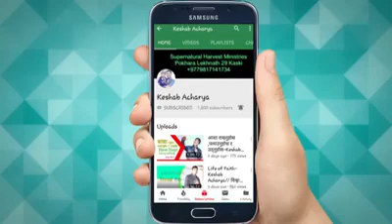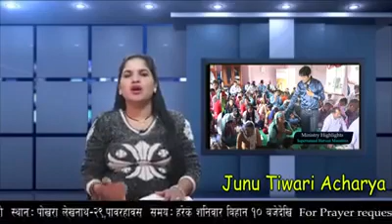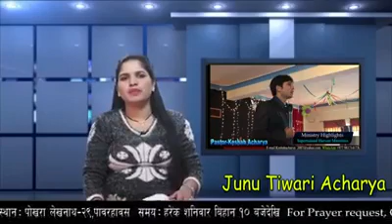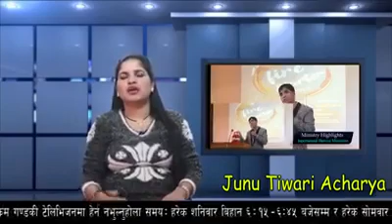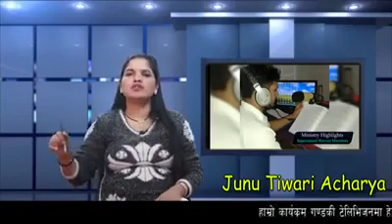के प्रभुले तपाईंको जिबनमा चमत्कार गरेको चाहनु हुन्छ???Guruama Junu Acharya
DO YOU GOD'S MIRACLES??